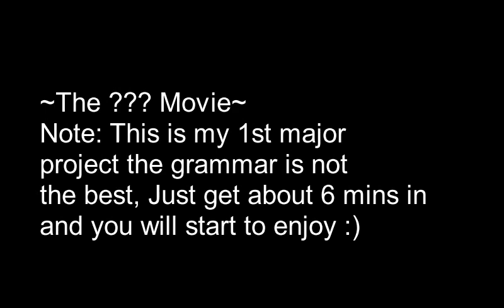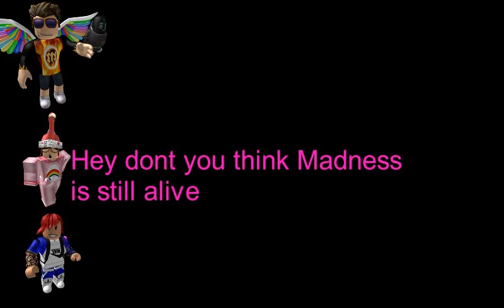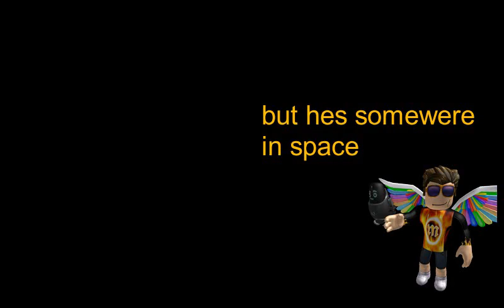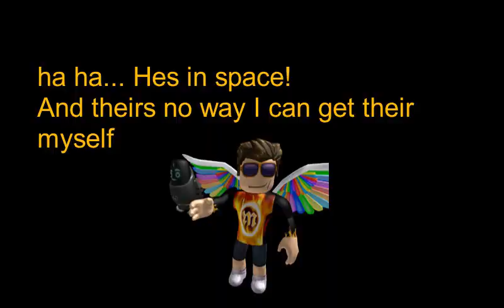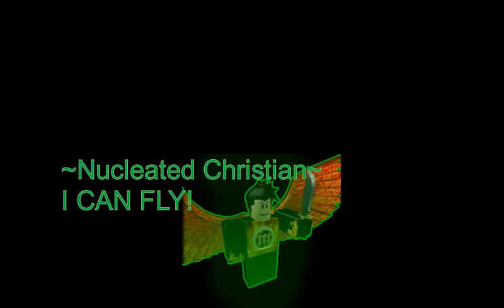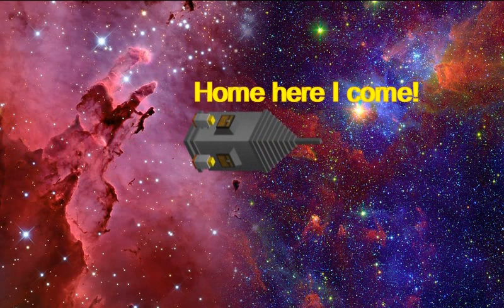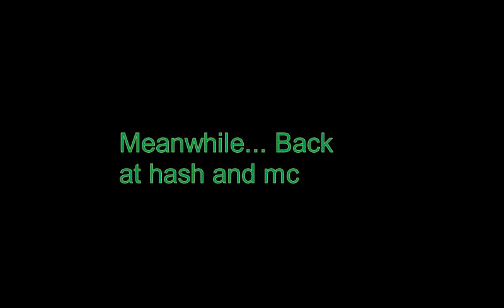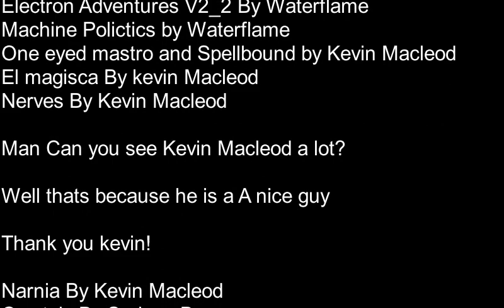Mad Man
How a simple Minecraft server opening went to the threat of the end of the world ...